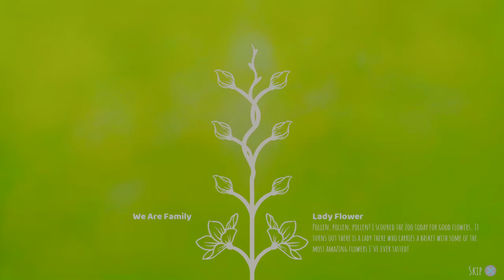Bee Simulator: Funny Farm - Scout Out The Amusement Park (Buzzthrough) 2022